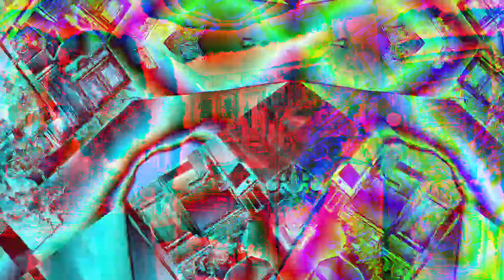Movie 22 12 06 15h00m10s part of the ten minute videos group *Photosensitivity Warning*